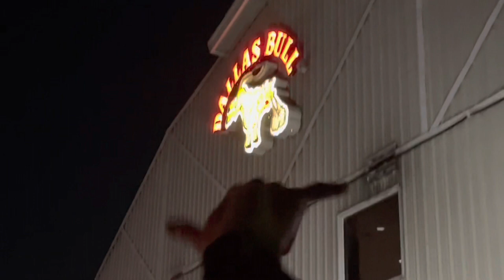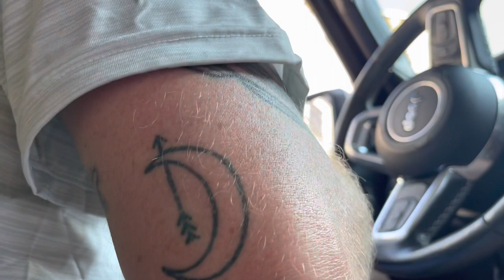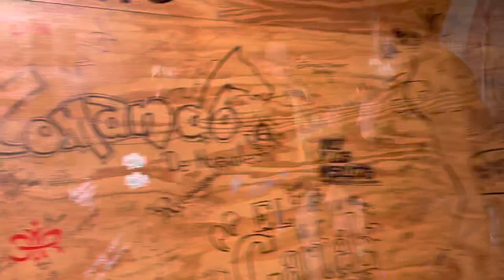VLOG: On Tour Weekend 4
Weekend 4 of my husband, Brian Kelley’s, tour we are in Tampa & Ft. Meyers, Florida. We work a little & okay a lot. We get invited to hang on a yacht, have a day on the water, give out tickets to non country music fans & reconnect with friends!